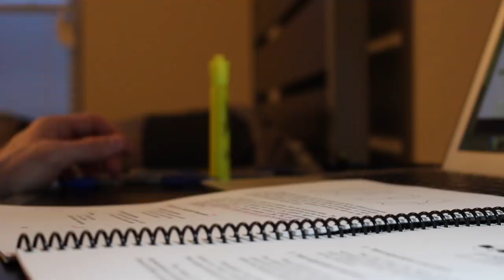Getting Ready for Drilling Practicals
Drilling in dental school takes a ton of time and practice. This week I tried to get in as much drilling as possible.

Equipment:
Camera T5i